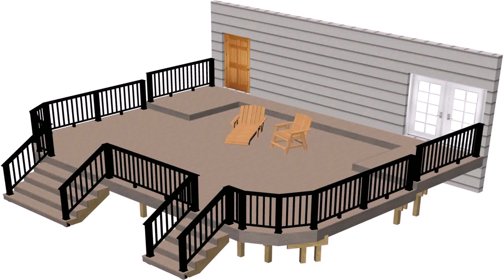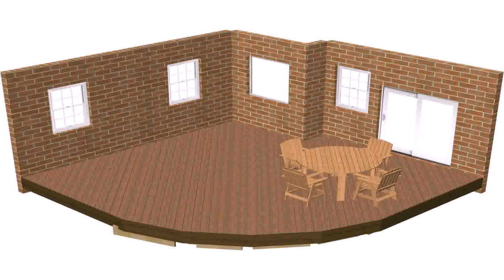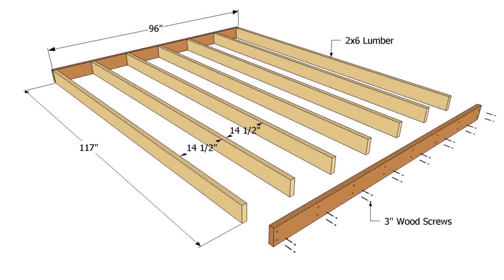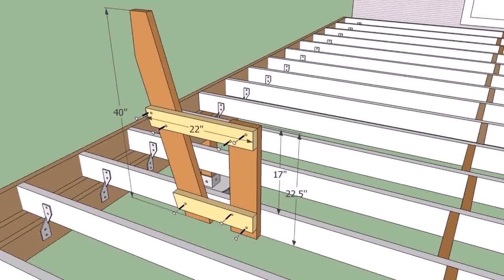Free Deck And Patio Plans